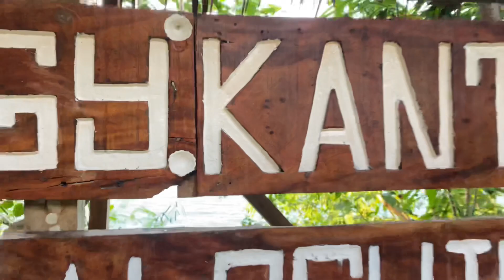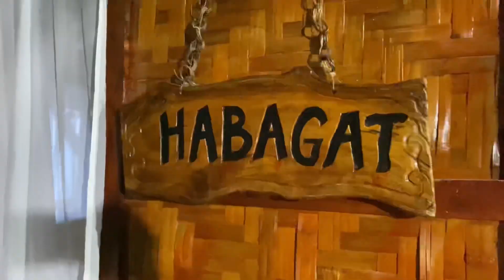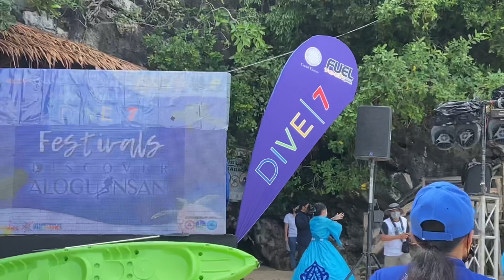PHILIPPINES KASING GANDA NG THAILAND?